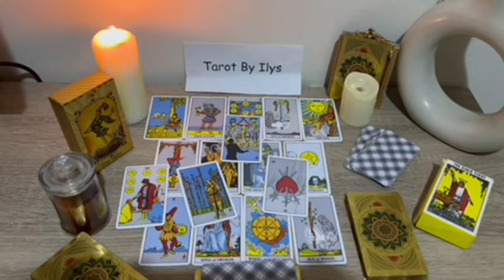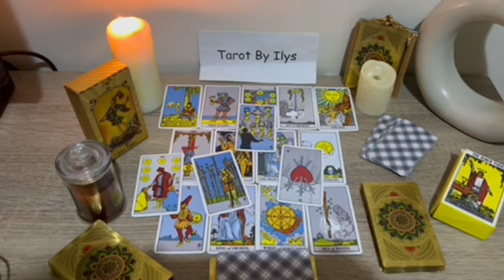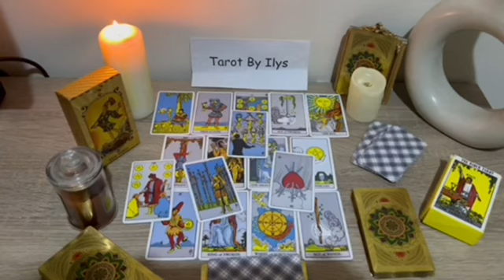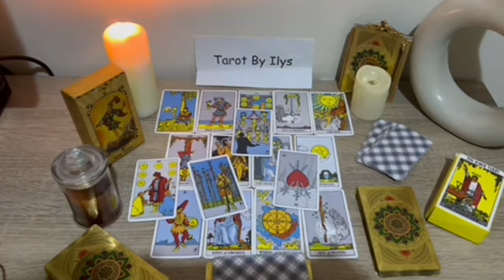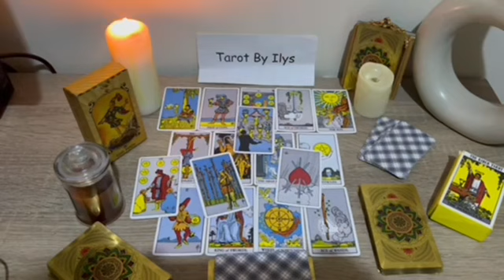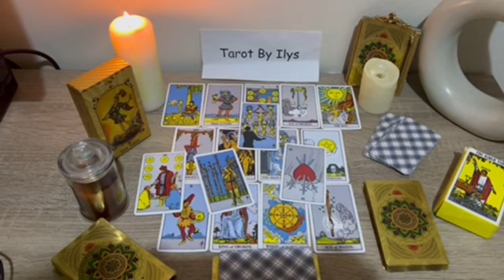SAGITTARIUS 💞CHILE, THEY WANNA FUK YOU HARD AND LOVE YOU HARDER WHICH IS EXACTLY WHAT YOU WANT😂